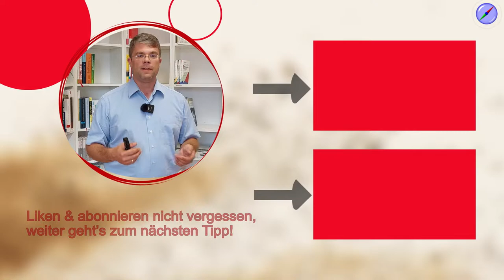Prozessmanagement vs. Lean Management - wann mache ich was?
Soll ich Prozessmanagement oder Lean Management in meinem Unternehmen nutzen? Oder brauch ich für Prozessoptimierung beide Methoden? Wir klären die Unterschiede und geben wertvolle Tipps & Tricks zur kontinuierlichen Verbesserung!

🚩 ▬ Social Media ▬▬▬▬▬▬▬▬▬▬▬▬▬▬▬ 🚩

00:00 Start
00:44 Erklärung Prozessmanagement
02:02 Erklärung Lean Management
03:12 muda 8 Arten der Verschwendung
04:01 Prozesse in Lean Management
05:19 Verbindung Lean und Prozessmanagement
06:18 Ja zu Lean-Prozessmanagement!